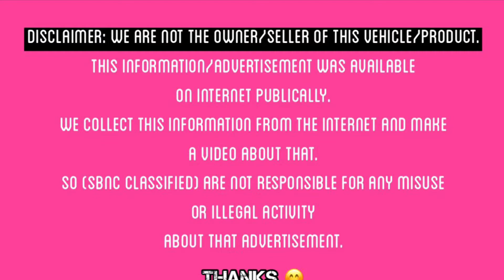Mint Condition 1982 Toyota Corolla 🔥| Low Price Car Forsale 😎| carsforsale buyusedcars 🔥 Sbnc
Topic Covers:-
1. Sunday car bazar lahore
2. Samnabad car market
3. Sunday car bazar karachi 2021
4. Sunday car bazar
5. Sunday car market
6. Sunday car bazar lahore 2021
7. Used cars market lahore
8. Sunday car bazar multan
9. Today Sunday Car Bazar
10. Used Cars Reviews